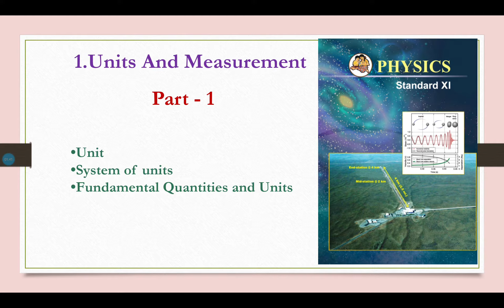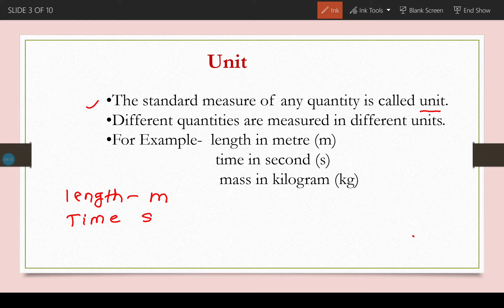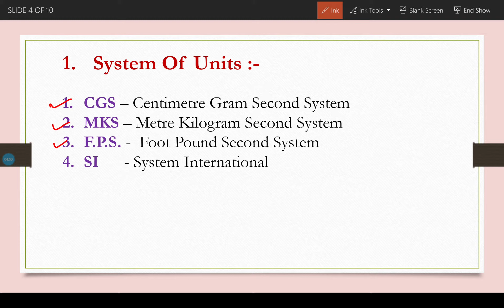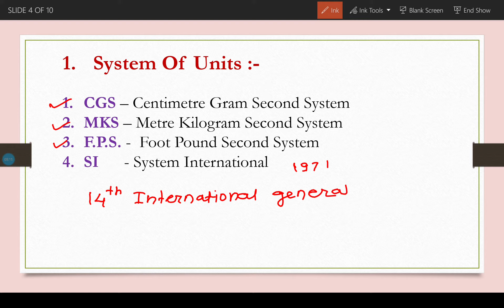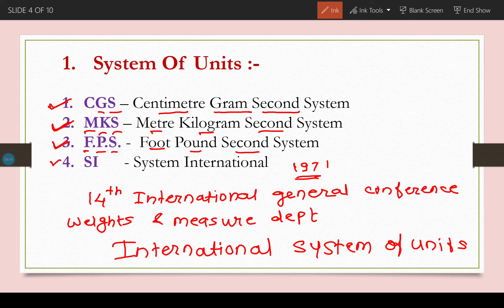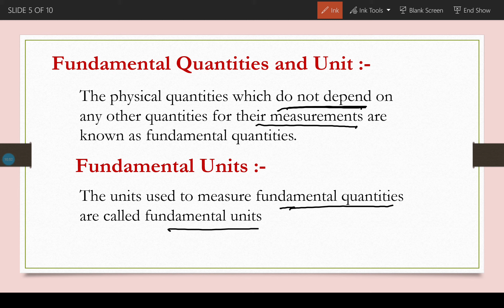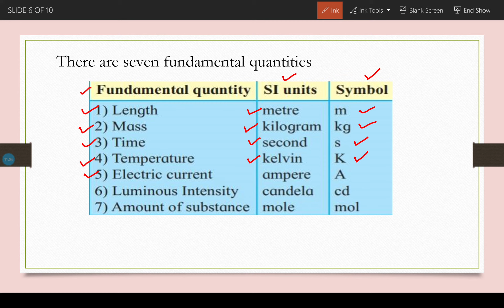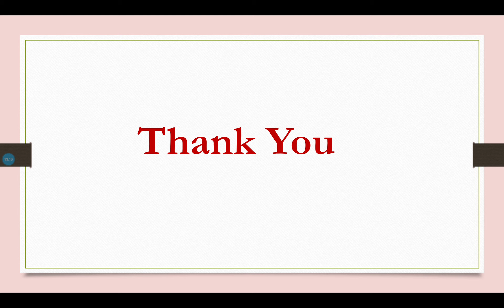1 Units And Measurement Part-1 [Maharashtra State Board]